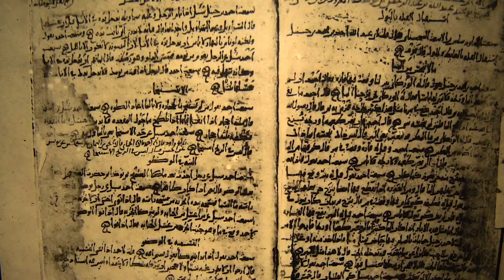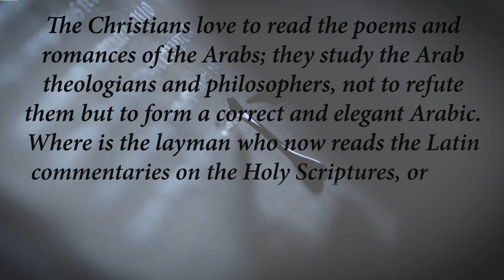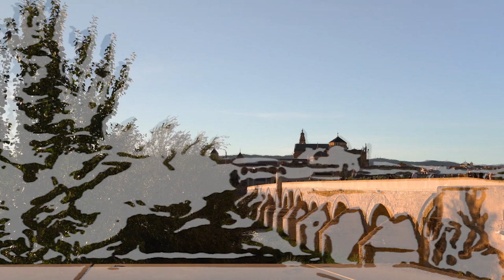Córdoba, Al-Andalus & the Ornament of the World | Documentary [VOSE]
This is the story of one city across a thousand years: Córdoba, the glittering capital at the heart of Al-Andalus – the Ornament of the World. But a world being questioned and undermined by a political/religious faction that aims to “revise” Córdoba’s history, take it out of the hands of “liberal scholars in the payrolls of Islamic States”, and expose the “truth” of Spain’s medieval Islamic history. I read Dr. Dario Fernandez-Morera’s The Myth of the Andalusian Paradise: Muslims, Christians, and Jews under Islamic rule in medieval Spain. This is my response – a labour of love and my way of giving back to the city I fell in love with, and in which I have spent many happy days. So join me as we spend a day wandering its quiet winding streets and scented gardens to discuss the rich and fascinating history of the city at the centre of the world. Welcome to Córdoba.

This film is part of our wider project, unOrdinaryWorld. It makes all the difference. With thanks and best wishes for the New Year, Ferdia.

Traducción del guión al español

Chapters:

00:00 - What is the Andalusian Problem?
03:04 - The Hunt for St. Vicente
05:51 - Visigoths and the Fall of the West
09:20 - Birth of Islam
12:00 - Caliphate vs Kingom
15:14 - Fall of the Goths
18:33 - al-Andalus
21:21 - Pact of Umar, Dhimmi, and the Myth
25:58 - Ornament of the World
29:21 - Andalusi Golden Age
35:03 - Martyrs of Cordoba
38:24 - Decline of the Caliphate
40:37 - Madinat al-Zahra
42:35 - The Taifas
46:38 - Almoravids, Almohads, Jihad and Crusade
50:47 - Fall of Cordoba
51:39 - Why Cordoba Matters

Music (non-CC) in order of appearance

The eight original pieces are available to purchase via the link to support this fabulous young artist!

1. So-called “Grande Ludovisi” sarcophagus

2. The Monza Cathedral Diptych

5. Miniature 47 from the Constantine Manasses Chronicle, 14 century

6. Purported letter sent by Muhammad to Emperor Heraclius

7. Uncertain, likely depicting scene from Mughal India.

8. Aurangzeb enthroned in a darbar scene.

9. Caliphate of Córdoba circa 1000 AD.

10. The taifas (green) in 1031.

11.Juristic exchange between Abu Dawood and Ibn Hanbal.

12. Berber warrior (painting by C. Giannopoulos, in: Medieval Warfare, 2011, vol. 1, issue 3, p.14).

with thanks.

Stock footage sourced from